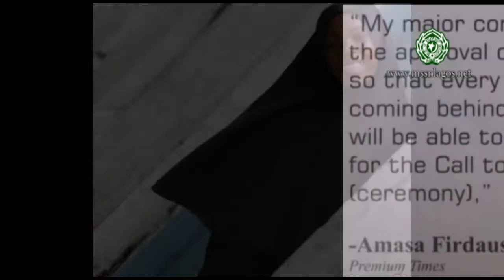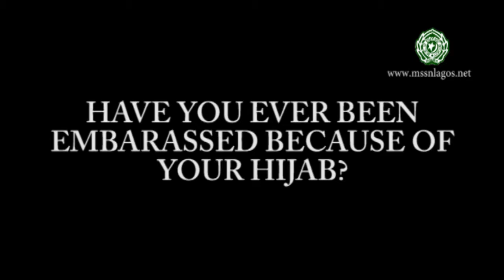Hijab in Law School: Between Emotion, Law & Religion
It's getting more difficult to put on the hijab in Lagos and Nigeria as a whole. Hijab wearing sisters narrate their emotional ordeal in this video.

Recall, the Nigerian Law School graduate and aspiring barrister, Firdaus Amasa, was denied entry into the venue of the Call to Bar at the International Conference Centre, Abuja, because she adorned her hijab.

Amasa was motivated to take the decision of sacrificing her call to bar so as to change the narrative and give Muslim sisters the rights to express their constitutional rights as enshrined in the constitution.

In reaction to the development, delegates at the 104th Islamic Vacation Course organised by the Muslim Students' Society of Nigeria, Lagos State Area Unit, expressed their opinions on the much controversial and trending issue.

The delegates also shared their experience on how they had in the past been embarrassed for using the Islamic veil and how such situations can be curbed.